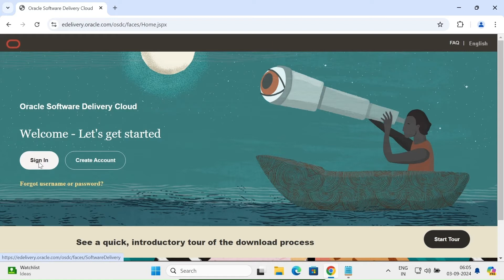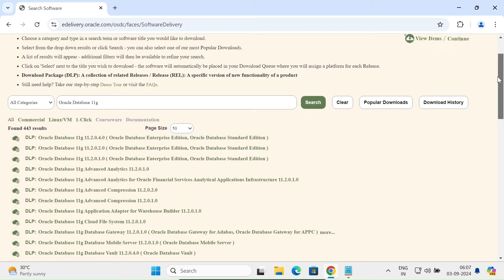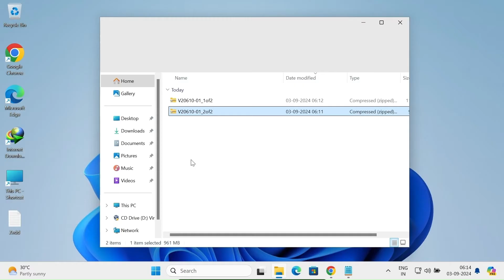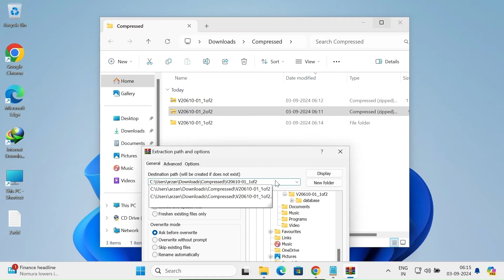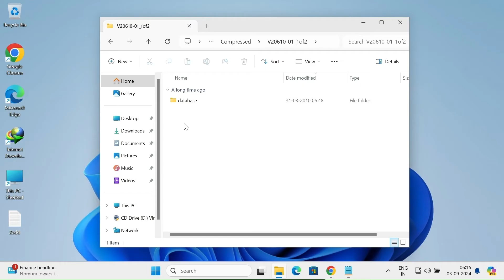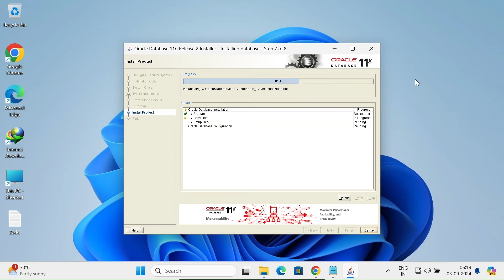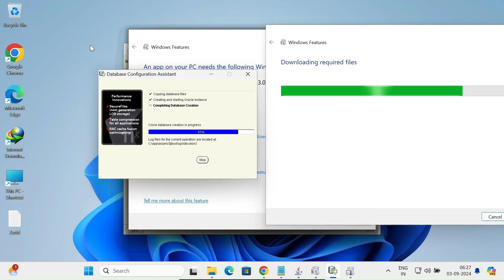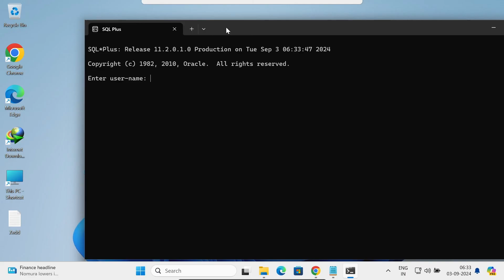How to install Oracle 11g on Windows 11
install oracle 11g
Installing Oracle Database 11g on Windows
How to Install Oracle Database 11g on Windows
Install oracle 11g download
Install oracle 11g windows 10
oracle 11g download windows 64-bit
Install Oracle 11g on Windows 11
Oracle 11g installation steps